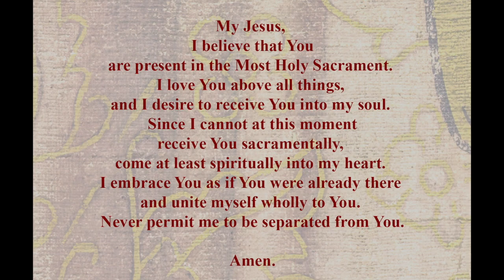Sunday Mass - Feast of the Baptism of Jesus - January 9, 2022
Come and Join us for our Catholic Mass as we pray for our world and an increase of faith.

Mass celebrated by Fr. Tim Oudenhoven Pastor of St Louis Catholic Church in Dorchester Wisconsin and St Bernard Church in Abbotsford Wisconsin.

Fr Tim is currently residing at Our Lady of Humility in Beach Park IL through May 1st working on his doctorate.